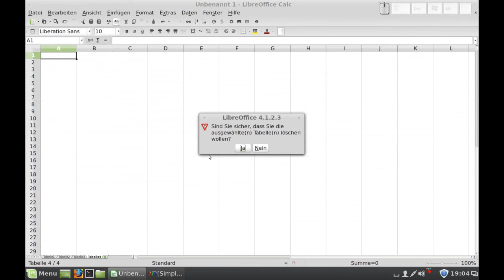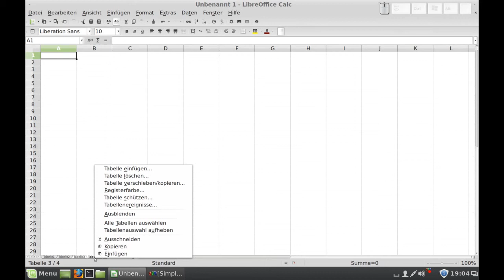LibreOffice - Calc - Löschen von Tabellenblättern